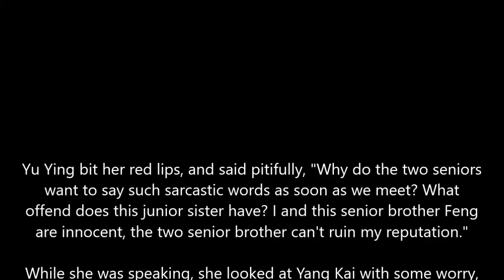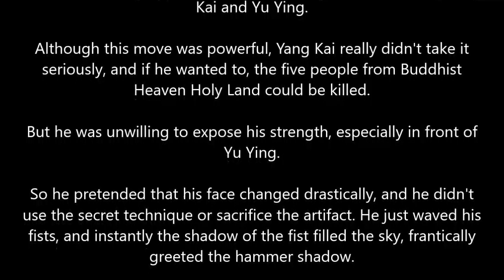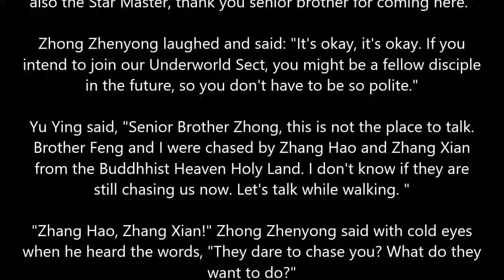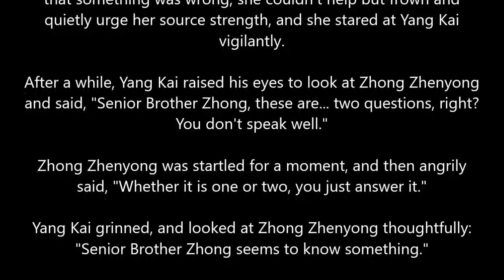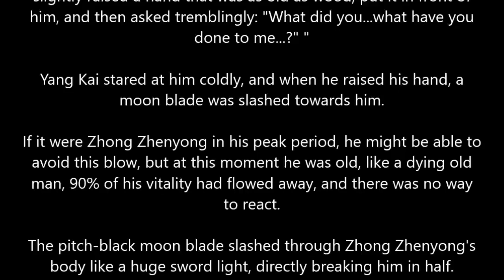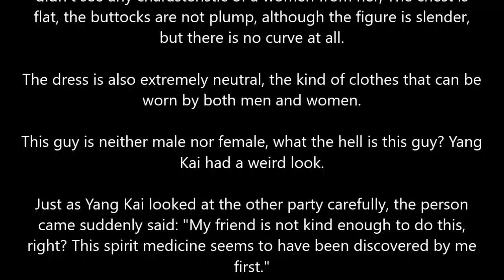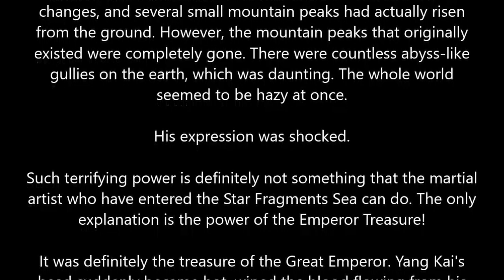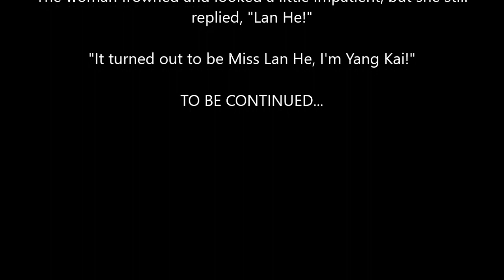MARTIAL PEAK CHAPTER 2441-2445 MT.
Author: Momo
Status: Ongoing
Type: Web Novel
Genre: Xianxia, Martial Arts, Harem, Action

Timestamps:
00:00 Intro
00:18 Chapter 2441
11:38 Chapter 2442
22:58 Chapter 2443
34:18 Chapter 2444
45:38 Chapter 2445